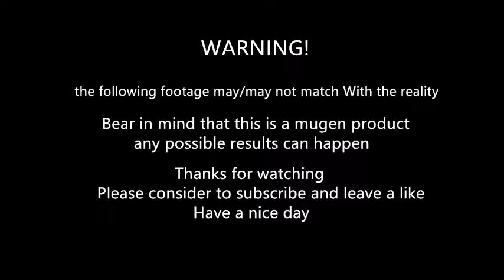Mugen - Ralf vs Heavy d